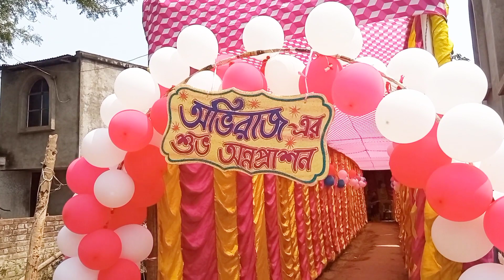আজ গেলাম আমার ছোট্ট সোনা বাবার শুভ অন্নপ্রাশনে(rice ceremony)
baby shower
rice ceremony